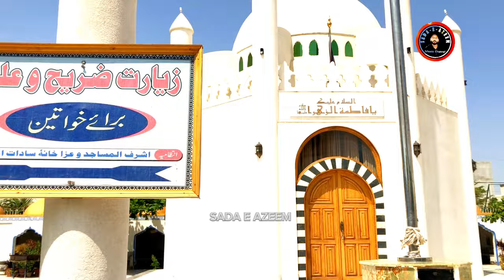Hindustan ka Chand Suraj | Scheme 33 | Sadat e Amroha | Sada e Azeem | Azadri | Shia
Sada e Azeem
Hindustan
Azan Shia
Waqia e Karbala
Shia Muslim
Shia Kalma
Reality of Shia
Shia Neight Pray
Shia Morning Pray
Shia Namaz Sham
Ziyarat e Imam hussain
Azan Karbala
Shia Azan
Shia Kalma
Shia Sunni
Shia Masjid
Shia Majlis
Shia Vlog
Shia Mazhab
Shia Muslims
Shia
imam hussain
Karbala
hindustan
hindustan times
hindustan news
live hindustan
live hindustan video
hindustan meri jaan
hindustan hindustan song
hindustan hindustan gana
hindustan hindustan border
hindustan hindustan meri jaan
hindustan hindustan zindabad
hindustani 2
hindustani 2 song
hindustani 2 songs
hindustan hindustan
mere peeche hindustan
hindustani 2 trailer
hindustani 2 kamal haasan
border hindustan hindustan
hindustan mile hindustan se
hindustani 2 movie trailer
chand suraj
suraj aur chand
chand aur suraj song
suraj
chand aur suraj songs
chand aur suraj jukebox
chand
suraj chanda
chand aur suraj
suraj aur chanda
ghamndi suraj aur naraj chand
zameen chand suraj
chando suraj ramta
suraj aur chand song
chand suraj jamaisa,ye suraj chand sitare
suraj ane chando geet
chand khan & suraj khan
suraj aur chand sitare
chando suraj ramta'ta
chand suraj ki kahaniyan
chand aur suraj ki kahani
jisne suraj chand banaya
india
indian
la india
india travel vlog 2023
dirty india
india dirty
india travel
india 4k
solo travel india
street food india
india pt 2
india road trip 2023
india 2017
india flag
india news
india vlog
india sucks
india river
top 10 india
india facts
delhi india
india train
adventure travel india
indian gods
indian food
india growth
yamuna india
india places
vlog in india
food in india
la india (musical artist)
amroha
amroha news
amroha city
amroha vlog
amroha dargah
amroha up
amroha muslims
amroha food
amroha uttar pradesh
amroha latest news
jama masjid amroha
amroha jila
amroha wala
amroha muslim on modi
amroha crime
vasudev mandir amroha
amroha murder
amroha mandir
amroha muslim on pm modi
amroha azadari
amroha district
amroha kabootar
amroha mahoutsav
amroha street food
street food amroha
amroha viral video
amroha murder case
sadaat
ghazal sadat
yahya sadaat
sadaat travels
sadat
haye sadaat
husna sadaat
sadaat ka gaon
sadaat mojzat
sadaat e kiram
haye sadaat 2012
sadaat e karbala
sholawat sayyidi sadat
anwar sadat
sadaat shafqat ali
ghezal sadat
sadaat ko mat bhonko
sadat el 3almy
gheezal sadat
sayyidi sadat
sadaat islamic channel
ali shanawar haye
sadaat
hanif qureshi shan e sadaat
sadaat official trailer 2019
ali shanawar 2012 haye sadaat
ghazal sadat new song
chand
chaand
chand nagar
chand chhupa
chand new song
chand nagar ost
chand nagar cast
chand ji
latest chand song
chand chhupa song
chand nagar new ep
chand grahan 2024 in pakistan
chand lastest song,chand jee
chand masoom sharma
haryanvi songs chand
chand nagar new drama
chand song,chand tara
chand ep 01
mera chand
chand wargi
masoom sharma chand song
chand nagar drama serial
chaand song
mera chaand
chand tara 01
suraj
suraj rox
suraj songs
suraj 1997
suraj rox comedy
suraj movie songs
suraj full movie
suraj movie
suraj rox comedy video
suraj mithun chakraborty
suraj hua maddham
suraj rox new video
suraj rocks
suraj death
suraj comedy
suraj ka maut
suraj ki maut
suraj jukebox
suraj duba hai
suraj rox hits
suraj rox news
suraj dooba hai
suraj ke comedy
suraj rox death
suraj 1997 movie
suraj comedy news
suraj rox comedy
sajna chhodo suraj
amroha society
amroha
sadat e amroha society plot for sale
house for rent in amroha society karachi
portion for sale in sadat e amroha society karachi
sadat e amroha society flat for sale karachi olx
amroha marsiya
gulistan society
muslim
muslims
sunni muslims
shia muslims
shia muslim
muslims canada
ex muslim
muslim shia
muslim christian
muslim jesus
canada muslim
muslim atheist
becoming muslim
shiite muslims
differences between shia and sunni muslims
muslims power
sunni vs shia muslim
power of muslims
sunni muslims in india
shia muslim countries
sunni muslim
muslim groups
muslim holiday
shian e ali
muslim brotherhood
sunni
shia vs sunni
shia sunni namaz
sunni vs shia
sunni namaz
namaz
shia sunni
shia ki namaz
namaz shia vs sunni
sunni ki namaz
shia sunni aik sath namaz
shia sunni difference
shia namaz
namaz e jumma
sunni vs shia explained
shia history in urdu
shia history
nuseri shia history in urdu
history of shia in urdu
history of shia
history of shia urdu hindi
islamic history
history
nuseri shia history in urdu hindi
sunni vs shia history
history of mukhtar saqafi in urdu
history of shia urdu
what is the history of shia
history of shia urdu hindia
nusari shia history in hindi
history hindi
what is shia history in islam
shia sunni history
history of sects in shia